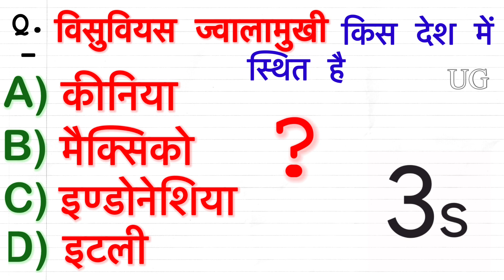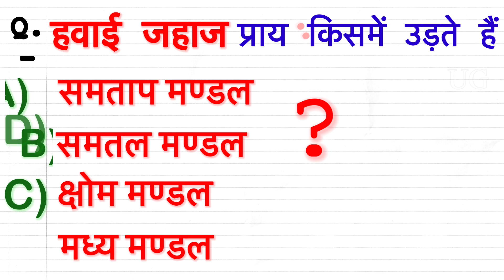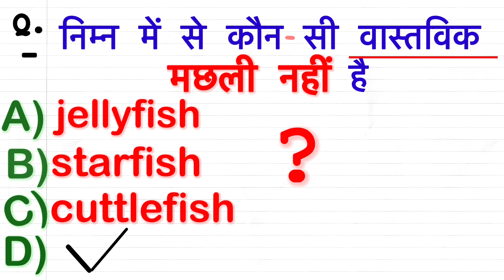Random General Knowledge Questions || GK || GK Questions and Answers in Hindi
सामान्य ज्ञान के प्रश्न हिंदी में|

1. Gk question
2. Gk
3. G k
4. G.k
5. g.k
6. gk
7.  g k
8. Gk in hindi
9.  Gk questions and answers
10.  Gk question and answer
11. Gk questions with options
12. Gk question with answer
13. Gk questions with answers
14. Gk question and option
15.  Gk ka questions
16.  Gk ka question
17.  Gk questions for kids
18.  Gk question for kids in hindi
19.  Gk video
20. Gk tricks
21.  Gk today
22.  Gk knowledge
23. G k knowledge
24. Gk gyan
25.  Gk live
26.  Gktoday
27. Gk today
28. General knowledge questions
29. General knowledge question
30. General knowledge video
 31. General knowledge quiz
32. General knowledge questions with answers
33. General knowledge ke sawal
34. General knowledge questions and answers
35. General knowledge question and answer
36. General facts
37. General class
38. General knowledge
39. Important gk question and answer
40. Important gk
41. Important gk today
42. ssc gk
43. ssc gk question and answer 2022
44. ssc gk gs
45. ssc gk 2022
46. ssc gk preparation
47. ssc gk classes in hindi
48. ssc gk gs questions in hindi
49. ssc gk strategy
50. group d
51. group d question
52. group d science
53. group d gk
54. group d gk gs
55. group d gk question answer
56. group d gk gs question paper
57. group d gk class
58. group d gk gs question
59. gk video
60. competitive gk questions
61. competitive gk questions in hindi
62. competitive general knowledge questions
63. competitive general knowledge question in hindi
64. ssc cgl
65. easy gk
66. civil service study
67. civil service exam preparation
68. civil service
69. civil service exam
70. civil service exam preparation for beginners
71. civil service gk
72. civil service gk pdf
73. civil service general knowledge questions
74. gk questions for civil service exam